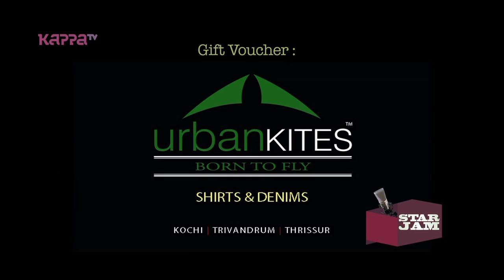Star Jam - Unni Mukundan Ep 2 - Part 3 - Kappa TV